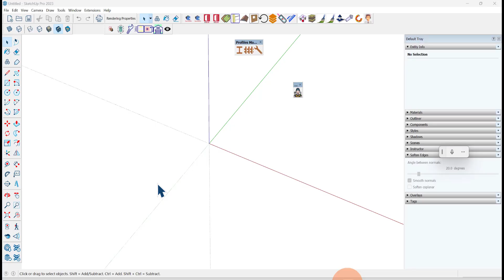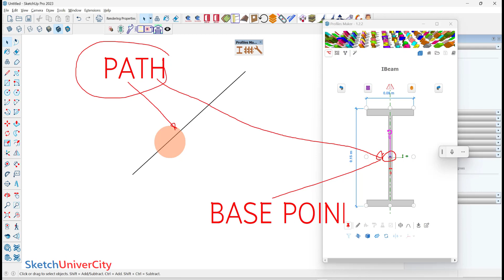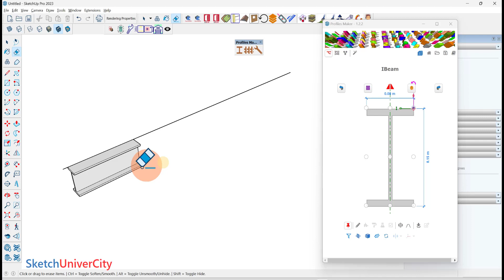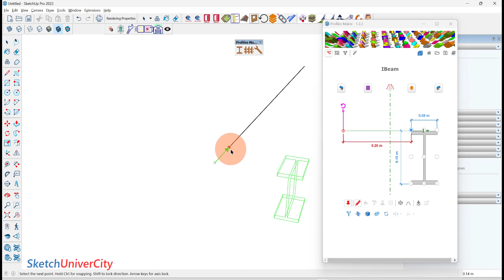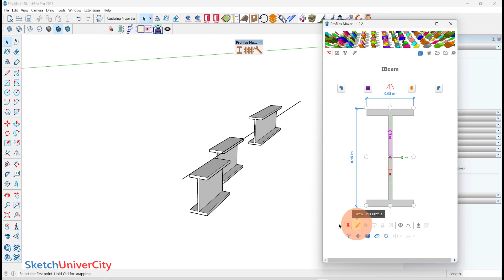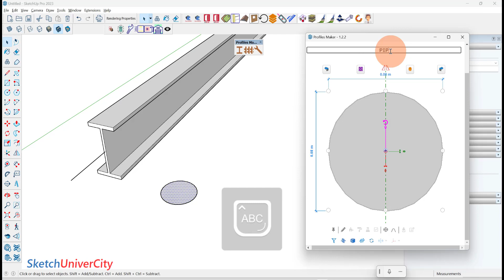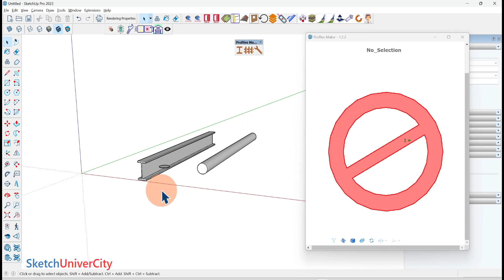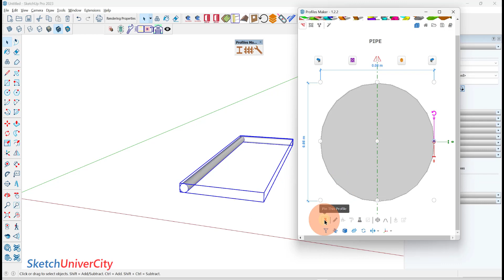เตรียมความพร้อมสร้างโรงงานด้วย Profile maker ตอนที่ 06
นับถอยหลังสู่ห้องเรียนสดสร้างโรงงานในวันเสาร์และอาทิตย์ที่ 21 และ 22 ตุลาคม 2566 นี้